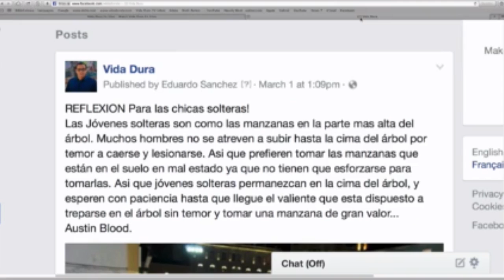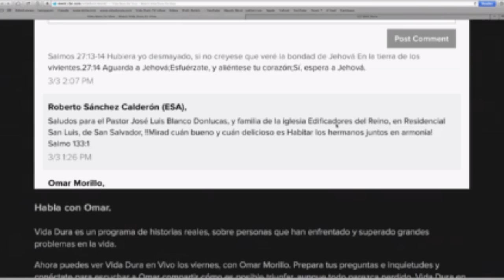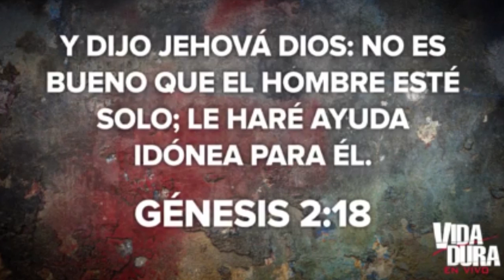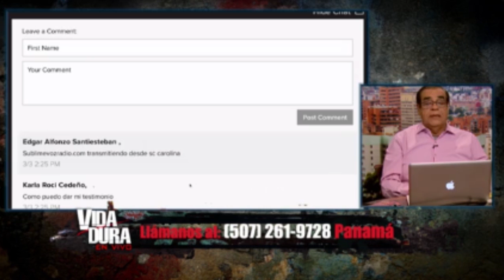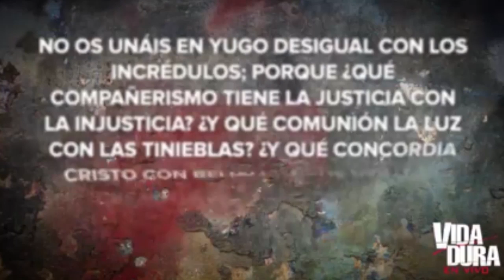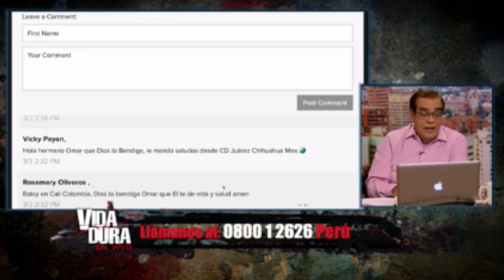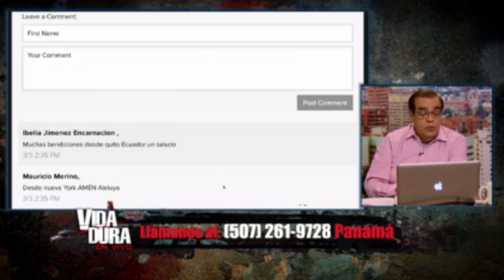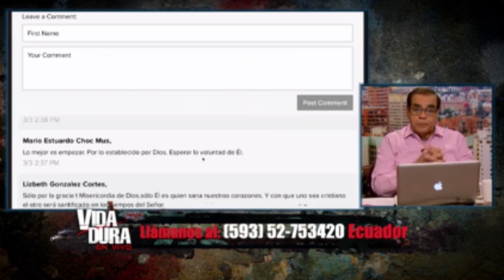Consejos Valiosos que debemos tomar en cuenta ANTES del matrimonio.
Vida Dura "En Vivo", 3 de Marzo de 2017

¿ESPERO O DESESPERO?, La pregunta  que todo soltero o soltera debe hacerse.. Nuestro tema en esta emisión de Vida Dura en vivo.
Si necesitas oración, llama al número que corresponde a tu país.